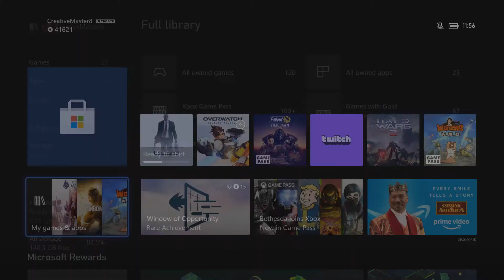Fallout 76 - Ally Quest: Dirty Little Secrets